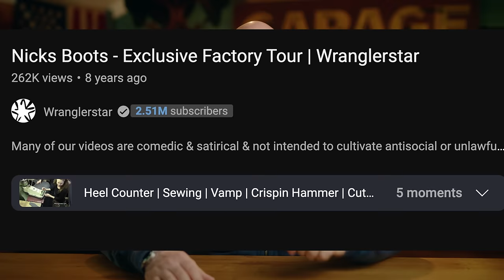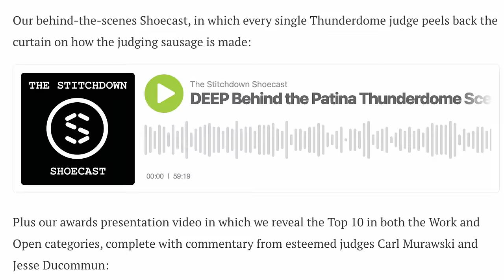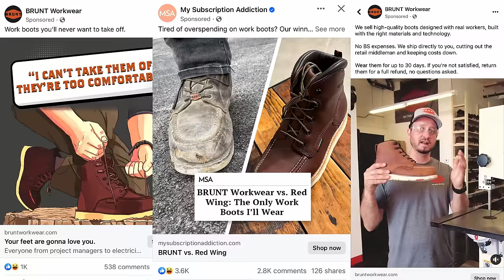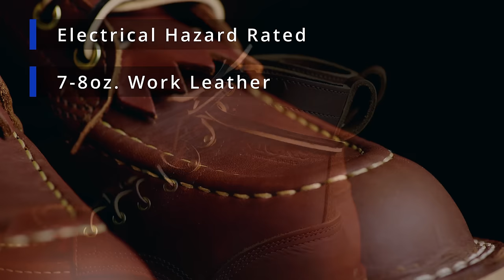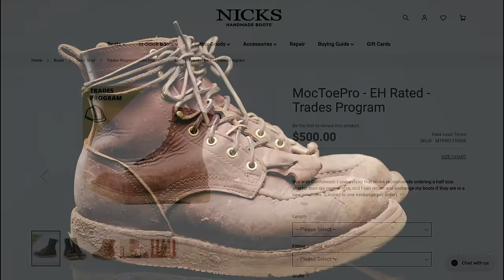$150 vs $350 vs $550 Work Boots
Today, we're diving into the good, the better, and the best work boots on the market. We'll be discussing the pros and cons of popular brands like Red Wing, Brunt, and Nicks Boots but also seeing how they hold up to real jobsite conditions. Tyler, an IBEW apprentice spent one month wearing each pair of work boots and reported back on how they performed.

Whether you're a mechanic, a farmer, or an electrician, choosing the right work boot is crucial for your comfort and safety. We'll be comparing durability, quality, and performance to help you make an informed decision. So, if you're ready to own better and own less, make sure to stick around till the end of the video.

7. Made in USA Tee Shirt
21. This thing is AWESOME

Timestamps:
0:00 Good, Better, Best Work Boots
3:32 Good Work Boots
7:03 Better Work Boots
9:00 Best Work Boots
11:22 Which Work Boots are best for you?

Reviews of high quality workwear, boots, and clothing for men to help you own better and own less. I've been working with my hands for my entire life as a mechanic, tow truck driver, and eventually a licensed electrician. Being a blue collar guy, I look for certain elements in a product: is it durable? Is it high-quality? Will it perform well over its service life? Whether boots, pants, jackets, or tools I believe it's best to buy once and cry once by getting the best you can afford. With so many options these days, choosing the best product can become a difficult decision, but that's where I come in. Helping you stay stylish, rugged, and handsome.
I don't care where it's made as long as it's made well and allows you to own less and own better.